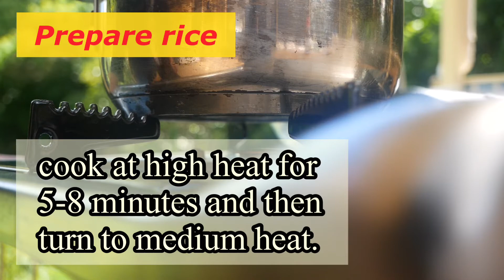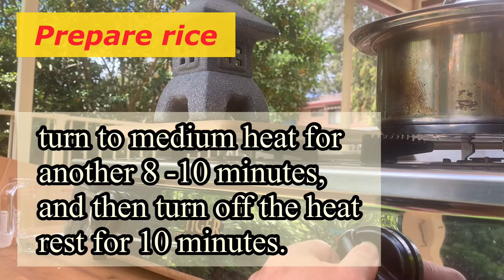Healthy Japanese Fried Rice/チャーハンの作り方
Healthy Japanese Fried Rice#Japanese Chahan